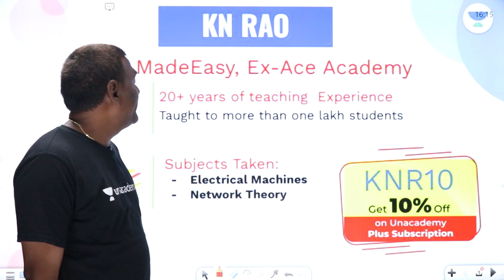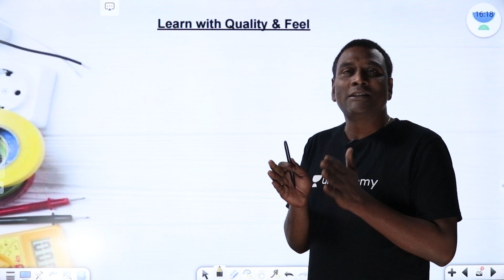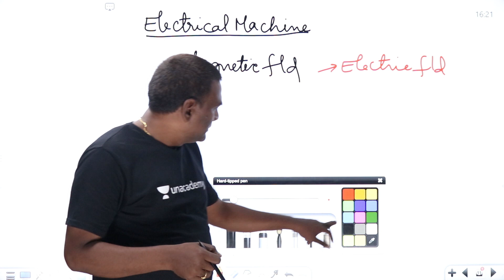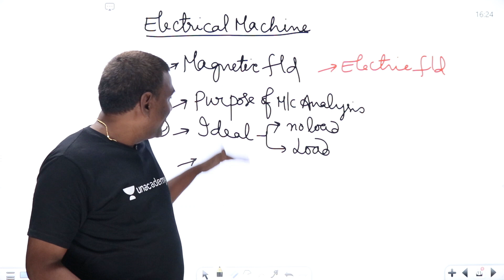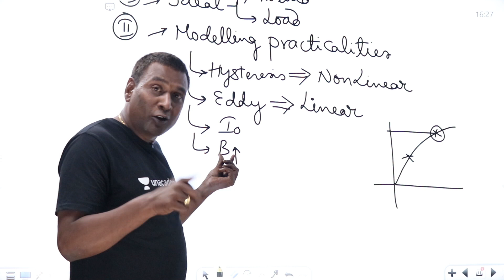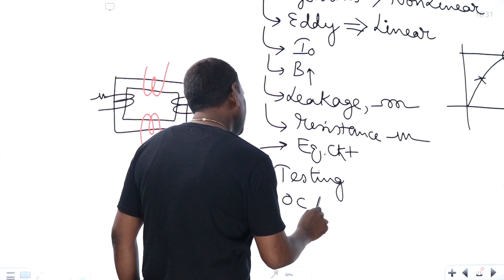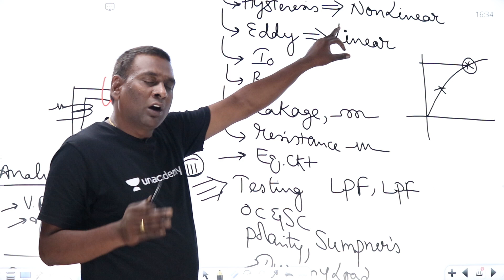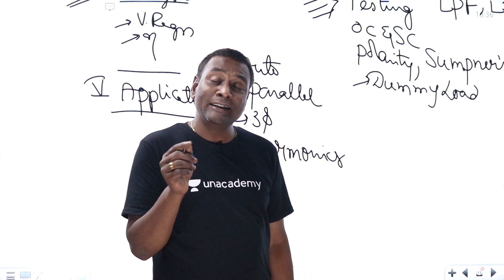Machines Means Maturity | Transformers Flow | GATE & ESE | KN Rao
In this session, KN Rao will be discussing Machines Means Maturity from Transformers Flow. Watch the entire video to learn more about Machines Means Maturity which will help you crack GATE & ESE Exams. Let’s Crack It!

KN Rao Sir and other Top Educators take classes on Unacademy App.

Unacademy Subscription Benefits:
1. Learn from your favourite Educator
2. Dedicated DOUBT sessions
3. One Subscription, Unlimited Access
4. Real-time interaction with Educators
5. You can ask doubts in the live class
6. Limited students
7. Download the videos & watch them offline.

Get the GATE & ESE Iconic Advantage:
1. Personal Coach
2. Study Planner & Bi-weekly Reviews
3. Dedicated Doubt Clearing Space
4. Personalized Test Analysis
5. Study Booster Sessions
6. Preparatory Study Material
7. All the Unacademy Subscription Benefits

New Batches:
1. Evolve for GATE 2022 (ECE) - Batch E
2. Ascend for GATE 2023 (ECE) - Batch E